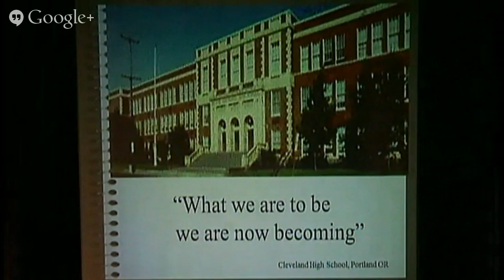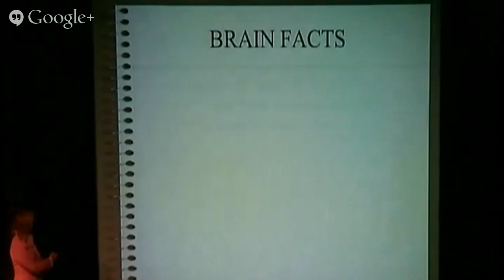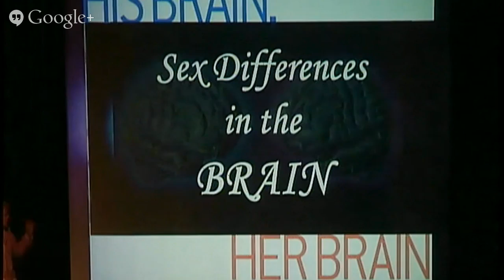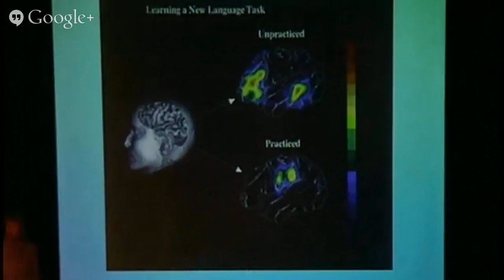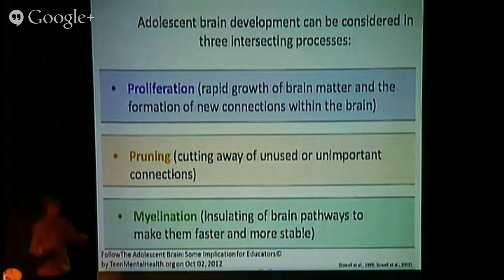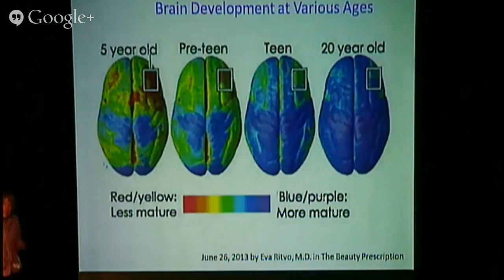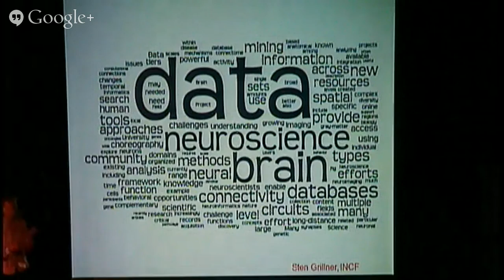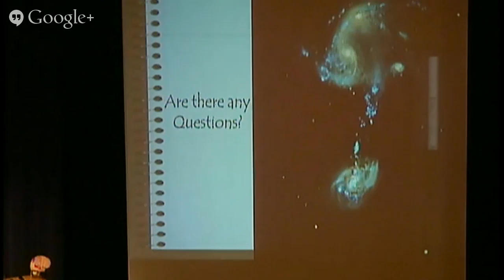Dr. Kathie Olsen speaks about the Teenage Brain at AHS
AHS is participating in the USA Science and Engineering Festival's Nifty Fifty program. Dr. Kathie Olsen will talk about the Teenage Brain.